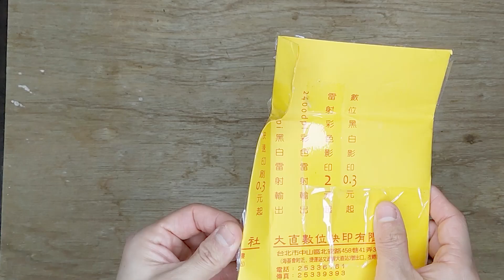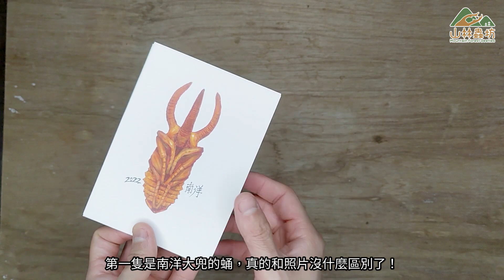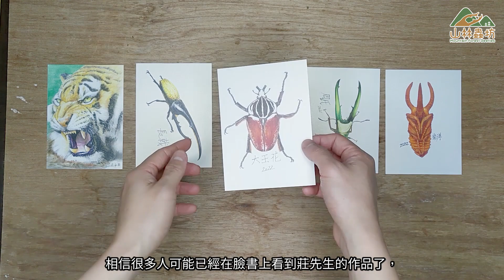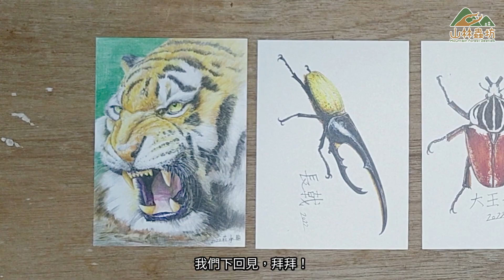【山林蟲坊】甲蟲藝術家的作品明信片開箱記 | Unboxing of the Beetle Artist's Work Postcards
前情提要 | Previously：
【山林蟲坊】甲蟲明信片開箱 | Unboxing the Beetle Postcards

2022年的台灣國際昆蟲博覽會將在3月5日星期六於台北花博公園爭艷館舉辦，今年的場地非常大、攤位非常豐富，喜歡昆蟲、爬蟲甚至植物的朋友一定要去參觀哦！莊先生也繪製了精美的明信片，並且熱情地寄給我一份，因此我又能和觀眾一起先睹為快他的精美作品啦！
The 2022 Taiwan International Insect Exhibition will be held on Saturday, March 5th at the Expo Dome of Taipei Flower Expo Park. This year, the venue is very large and the booths are very rich. People who like insects, reptiles and even plants must visit! The artist Mr. Chuang also drew beautiful postcards and sent me a copy enthusiastically, so I can watch his exquisite works with my audience in advance!!